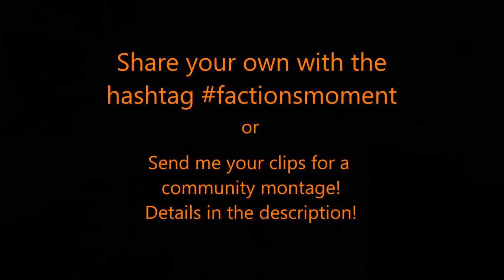Factions Moment #50 - Help is Hard to Find